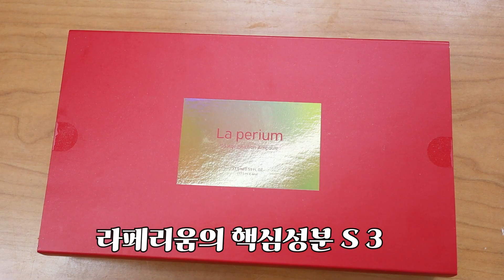피부가 좋아하는 무실리콘 프리미엄화장품을 만나다 라페리움